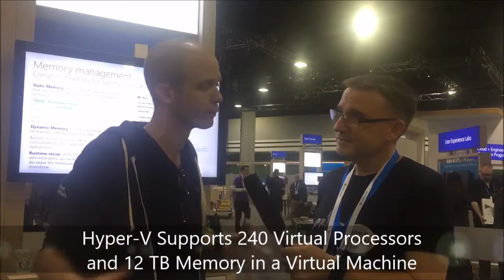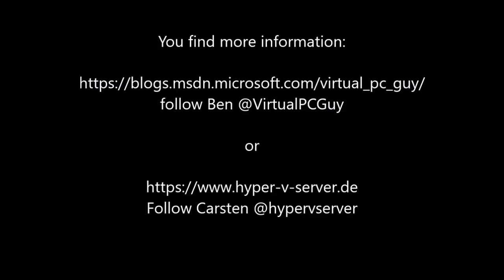Videointerview Ben Armstrong Ignite 2016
In this interview I have Mr. Hyper-V Ben Armstrong (Microsoft Principal Program Manager Lead in the Hyper-V Team) on camera. Ben speaks about some great features like Nested Virtualisation, VM Security, Key Storage Drive, Credential Guard, PowerShell Direct, Storage QoS, Direct Device Assignment and RemoteFX. I enyed the interview alot and I hope you do too.